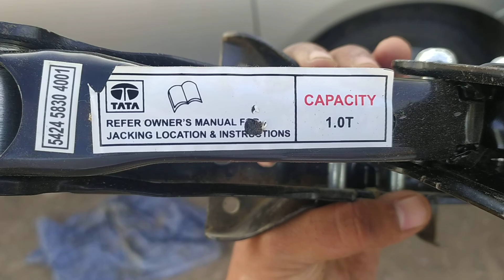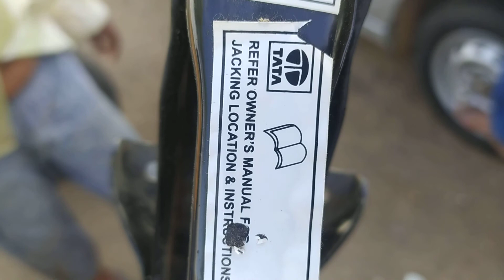टाटा कारमें आने वाले जैकका इस्तमाल मत करिए Tata Tiago car company given third class quality